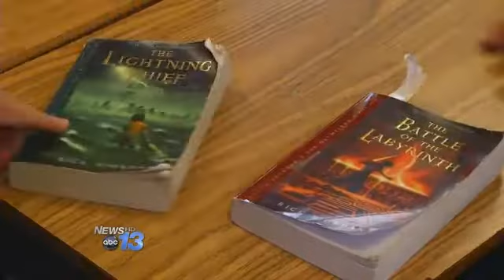Greek Mythology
Summer campers bring greek mythology to life with recycled newspapers and whole lot of imagination. Campers have seven minutes to create a costume for their god or goddess. They're reading and discussing the popular childrens' books about greek mythology. It's also a great way to learn how to work in groups, which isn't always so easy. The students also have to work as teams to act out an important event that happened in one of the books or the movie. Students say the camp is a great way to use art, drama and literature to learn more about greek mythology.